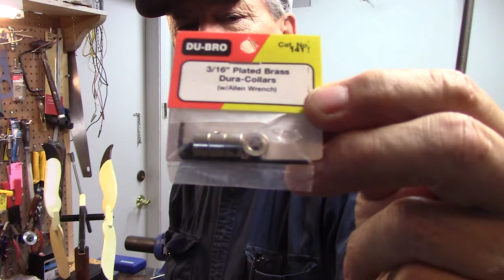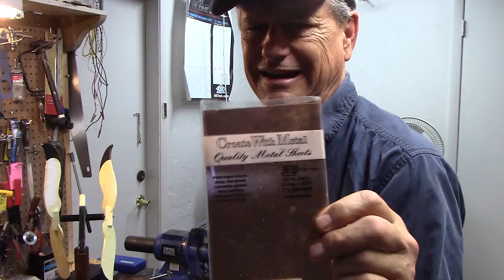How to Make Secret Whirligig security clip, Old-timer whirligig maker's trick, Easy!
Don't let the Whirly Burglar abscond with your favorite whirligig.  Use this Easy old timer's hack to keep it secure.

Check out the "Community" link on the gwheyduke channel page.  Where you will find hundreds of pictures from behind the scenes as well as some un-cut videos, diagrams from various projects.

Step Drill Set
Dremel 3000-Variable Speed Rotary Tool Kit
3/16-inch steel rod stock 3' length
Locking Sheet Metal pliars
DEWALT 20V Max Cordless Drill Kit
Straight Cut Aviation Snips
Whirligig Book by Anders Lunde

Whitney Sheet Metal Punch Kit
Inexpensive Drill Press for Bench Top

Sheet Metal Stock, Made in The USA

This is my favorite saw blade
3" Spring clamps
Anders Lunde's book on Mechanical Whirligigs
Link to inexpensive Dado saw blade I use to cut slots in the hubs.
Anders Lunde's second Whirligig book